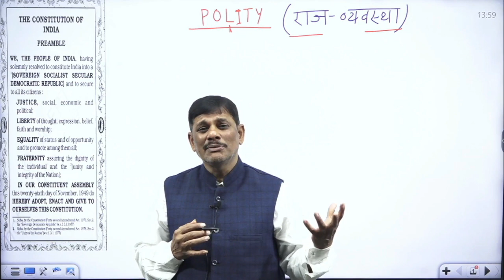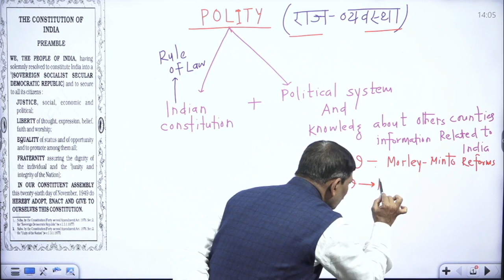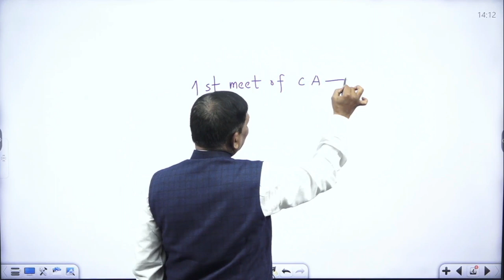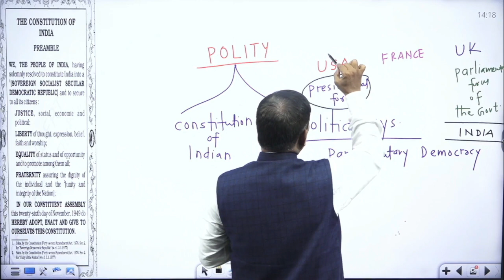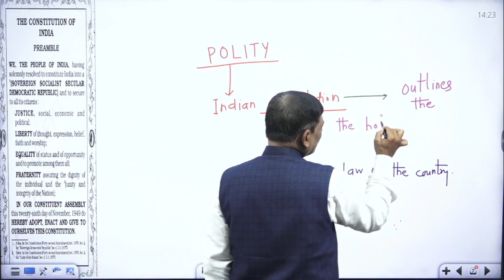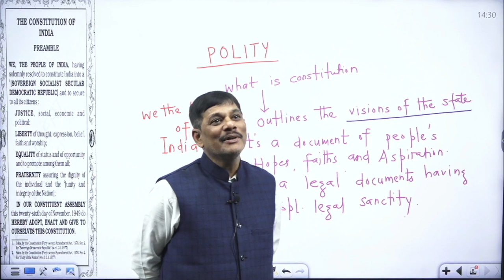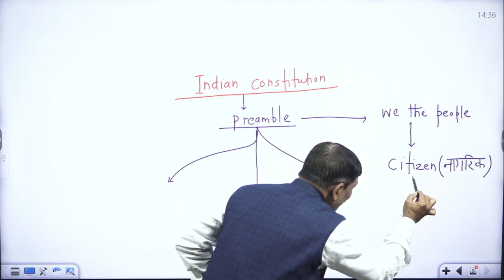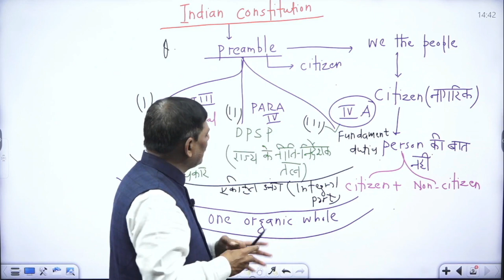Fundamental of Indian Polity | Introductory Lecture-1 | BPSC | UPSC | SSC| Himanshu Shekhar Sir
Introductory Lecture-1 (Fundamental of Indian Polity) for BPSC | UPSC| SSC | State SSC & Others Competitive Examination by Himanshu_shekharsir
भारतीय राजनीति पर परिचयात्मक व्याख्यान